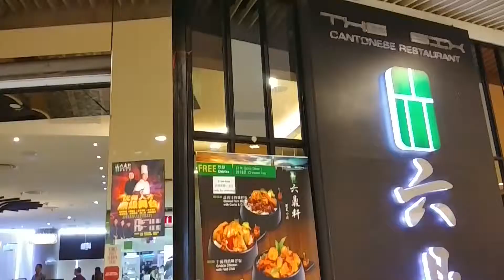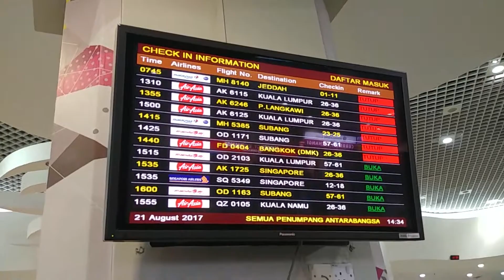DTProjects TRAVELOGUE - Penang, Malaysia - Betong, Thailand - FINALE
Hi Guys!

Welcome back to another travelogue! and this is the FINALE
This Vlog is been taken over by Damian, his trip to Penang, Malaysia and driving up to Southern Thailand city of Betong!

Cheers!
DTProjects

sixseven.studio